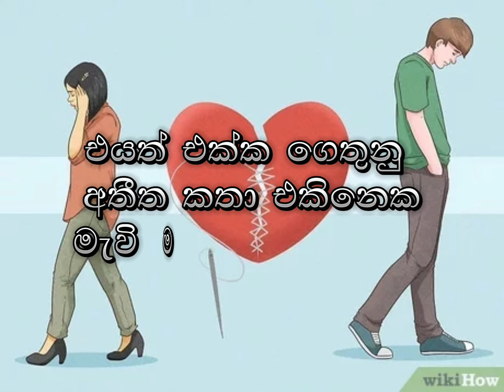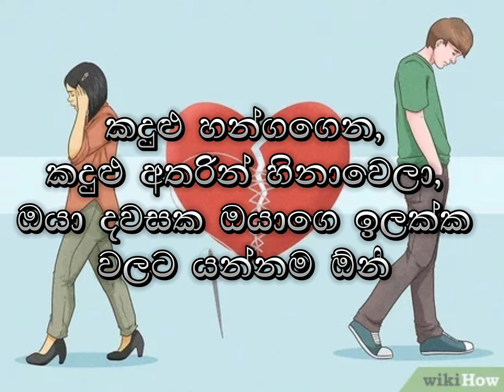If he really loves you, he won't leave you | Mage Kavi Potha